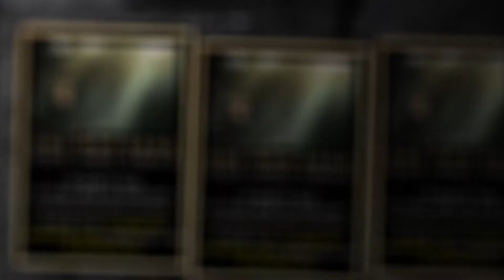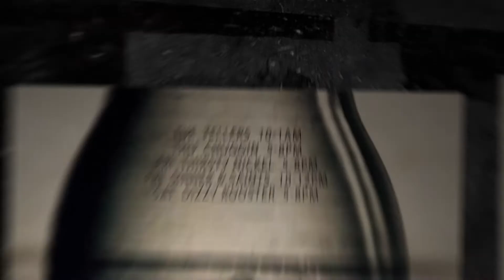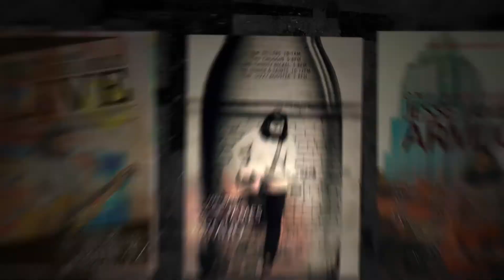The Music Trailer Jesse James Armijo